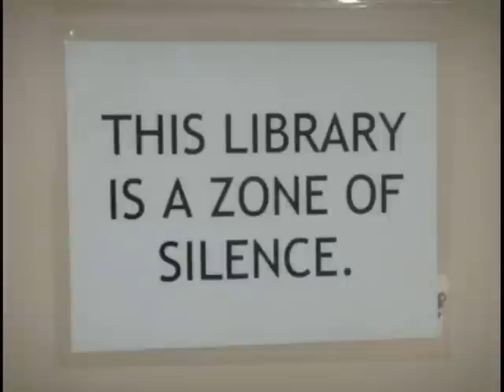Assumption College San Lorenzo